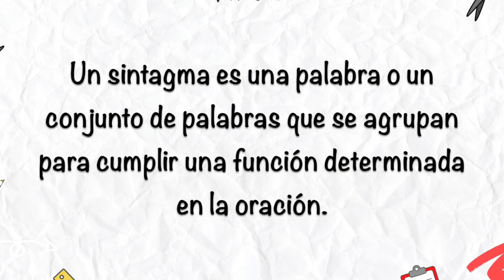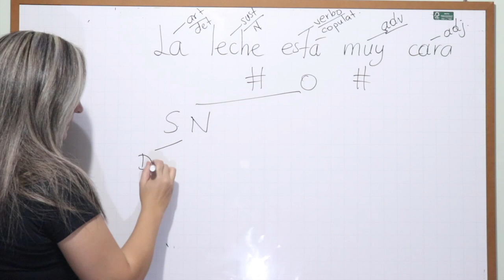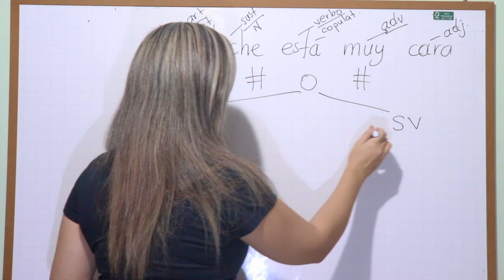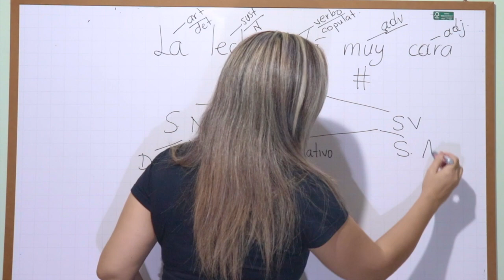EJEMPLOS DE SINTAGMAS 💠 ANÁLISIS CON VERBO COPULATIVO -edutuber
¡Esto no puede ser motivo para dolores de cabeza! 😱 Yo les regalo ejemplos para lograr hacer análisis de oraciones. 😎 ¡Bienvenidos!

Aquí te sugiero más lecciones cortitas: Para ver ejemplos más complejos, puedes visitar los siguientes links: